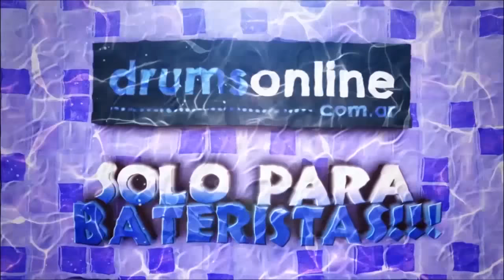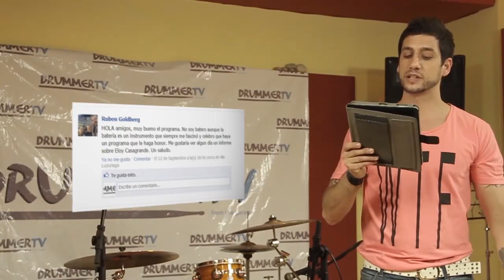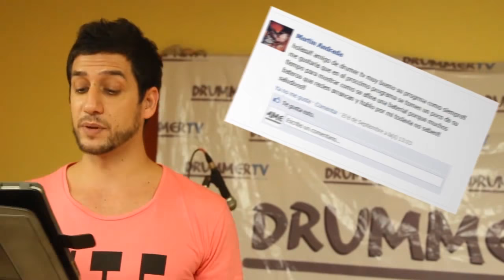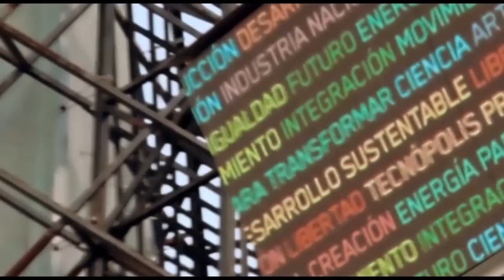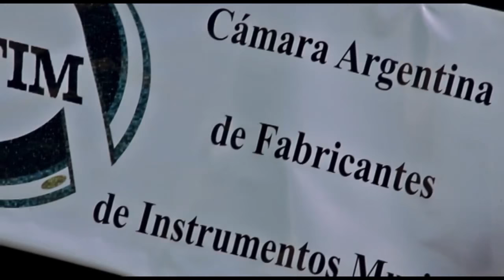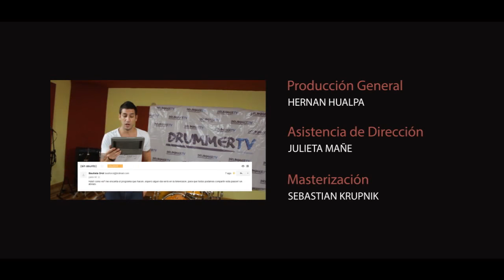DRUMMER TV ARGENTINA - PROGRAMA 19 - ARTISTA INVITADO: JORGE CID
Drummer TV Argentina, Programa 19

Leyenda de la batería - Jeff Porcaro

Clínica a cargo de Ezequiel Basanelli

Nota Central - El Artista destacado de la semana: JORGE CID

Drummer City Tour: Tecnópolis primera parte

Chica Drummer: Erika Boveri

Test de Producto DTmusic

Imágenes del Concurso COLOMBO ROCK.